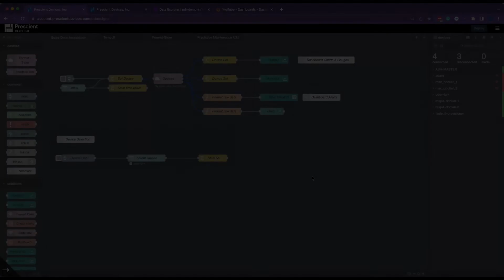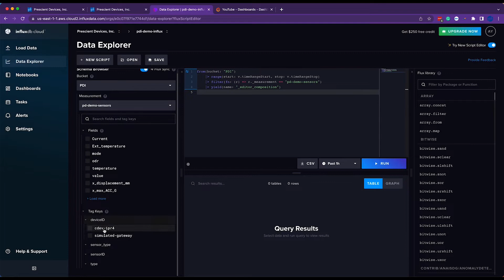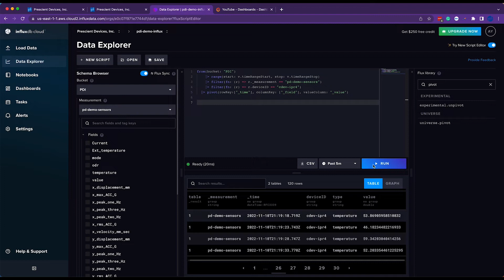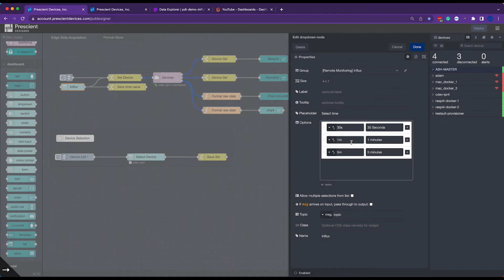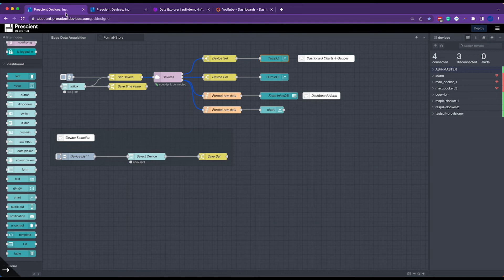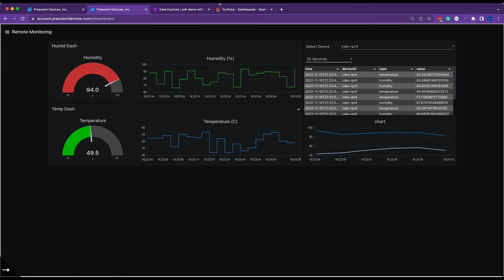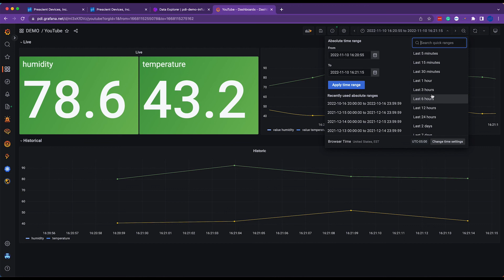Prescient: How to Use Grafana with Node-RED Backend | Node-RED Tutorials